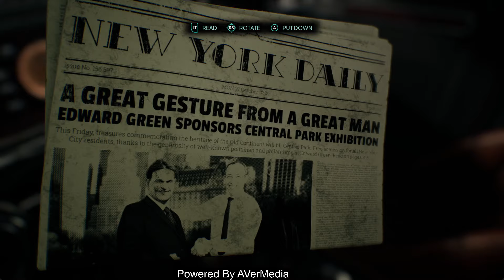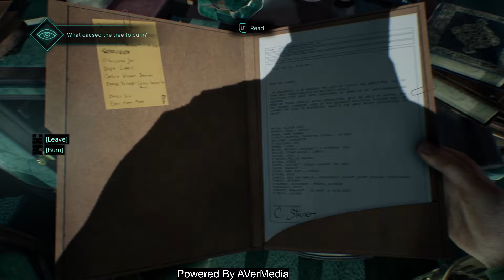NOBODY WANTS TO DIE | PREVIEW | PC/STEAM/XBOX/PS5 | AVAILABLE NOW!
Welcome to New York, 2329 – In this interactive noir story, technology has advanced to offer humans eternal life, allowing consciousness to be stored in memory banks or transferred from one body to another. That is, if you can afford the subscription.

Following a near-death experience, Detective James Karra takes an off-the-books case from his chief with only the help of a young police liaison, Sara Kai, to assist him. Time reveals all as they risk everything in pursuit of a killer, uncovering the dark secrets of the city's elite.

Investigate crime scenes using your time manipulation augmentation and advanced technology to reconstruct events leading up to each murder and uncover clues that lead to the horrifying truth behind the murders.